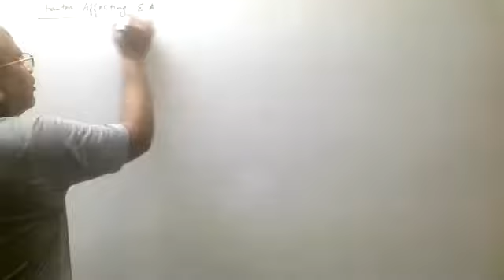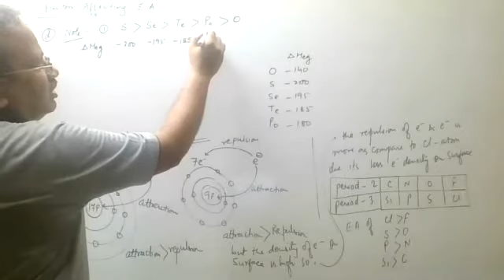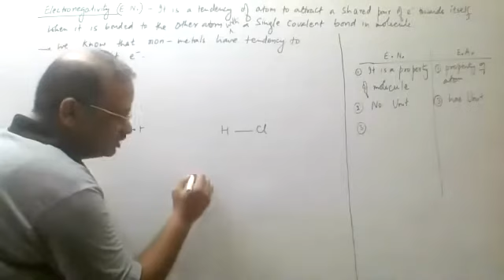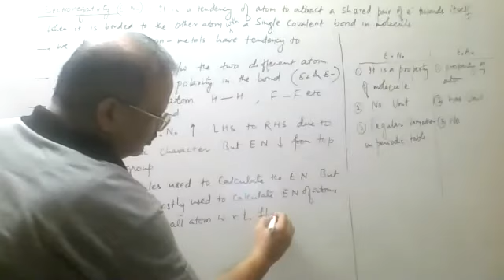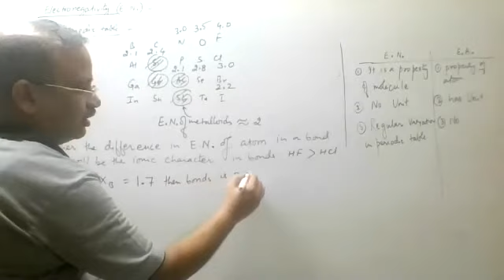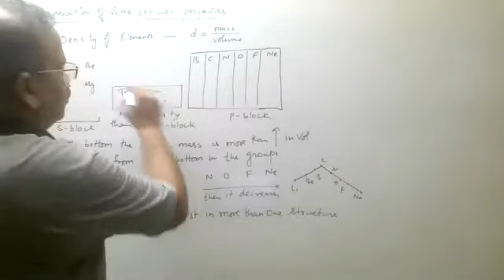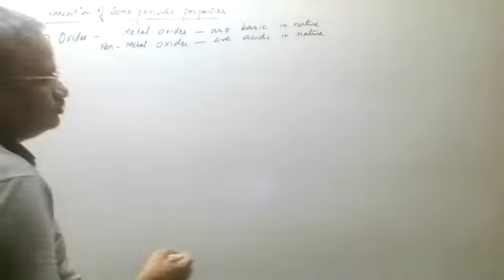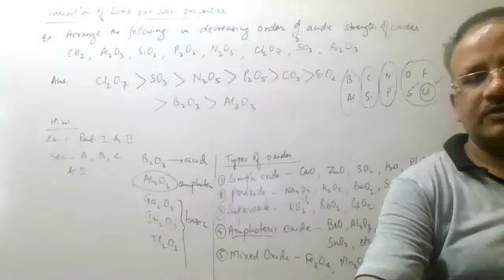2020/11/03_Ac2_Periodic table_L4